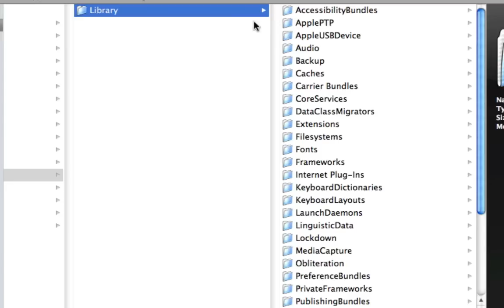Logo Carrier iOS 4.2.1